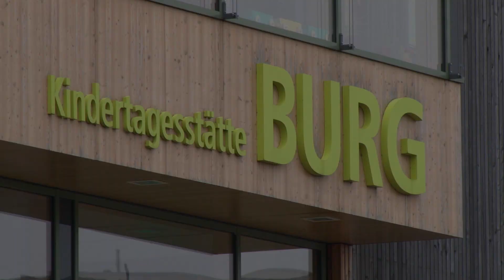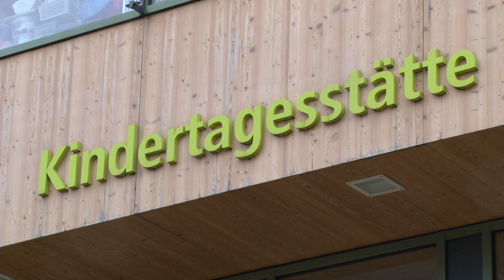CORONA-KRISE | SCHLIESSUNG DER KITAS